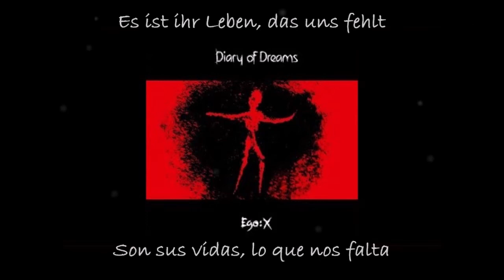Diary Of Dreams - Weh:Mut (Sub Alemán-Español)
Band/Banda: Diary Of Dreams
Album: Ego:X
Song/Canción: Weh:Mut
Year/Año: 2011
Track: 16
Country/País: Germany/Alemania
Genre/Género: Darkwave